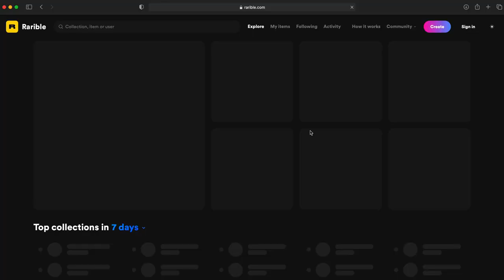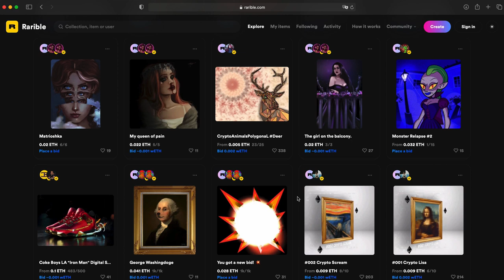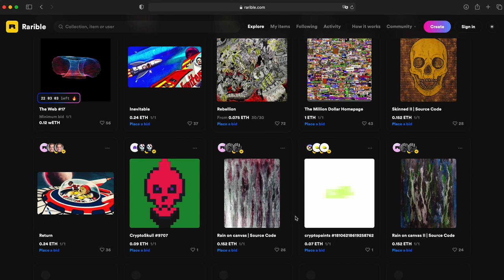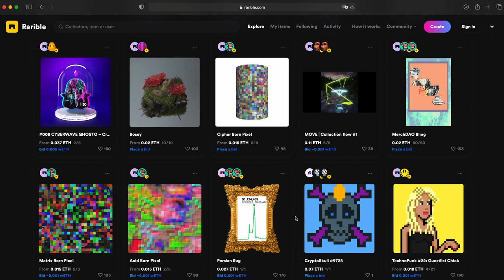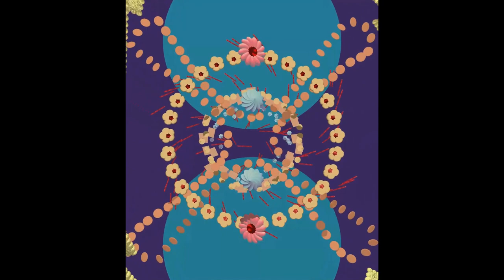«Цифровое искусство & NFT»: лекторий Британки в Брикет Маркете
11 сентября состоялся открытый лекторий на Брикет Маркете в Универмаге «Цветной».  Цифровые художники, галеристы и искусствоведы обсудили почему криптоискусство стоит миллионы, кто его покупает, как художнику выйти на рынок NFT и стать успешным.

00:00 Начало
0:50 Лекция «Как создать и продать объект цифрового искусства?»
Спикер:  Алексей Фалин — CEO & Co-founder Rarible.com;
44:50 Кейс бюро Pitch — международный опенколл на коллективный видеомэппинг, реализованный на фестивале Intervals и превращённый в некоммерческий токен;
Спикер: Борис Кислицин — основатель и креативный директор бюро Pitch, художник, VJ и мультимедийный продюсер;
1:01:58 Презентация студенческих проектов программы «Моушн-дизайн» Ларисы Ли, Ксении Мариной и Александры Шавриной;
1:11:09 Дискуссия «Цифровое искусство. Большой обман или будущее, которое уже наступило?»
Спикеры:
Михаил Степнов — исполнительный директор по исследованию данных Sber AI
Даниил Трабун — Media Director в Яндекс
Анна Буали — искусствовед, куратор отдела новых медиа ГМИИ имени А. С. Пушкина и направления «Пушкинский XXI». Куратор программы «Новые медиа в современном искусстве» в MSCA
Никита Реплянский (R66) — Cyber Artist
Никита Нечаев — Куратор исследований Garage Digital
Борис Кислицин — Основатель и креативный директор бюро Pitch
Модератор дискуссии: Вадим Виногоров — CEO в студии FSTR.Tech, куратор программы БВШД «Мультимедиа-дизайн».